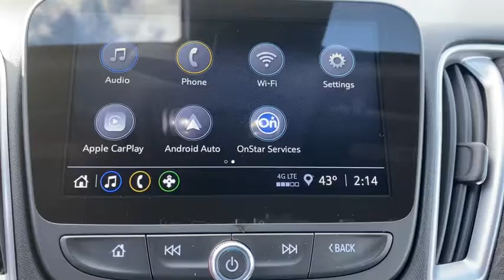2021 Chevrolet Malibu Plymouth, Kingston, Carver, Bourne, Middleborough, MA CHV21001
Summit White New 2021 Chevrolet Malibu available in Plymouth, Massachusetts at Tracy Chevrolet Cadillac. Servicing the Kingston, Carver, Bourne, Middleborough, MA area.